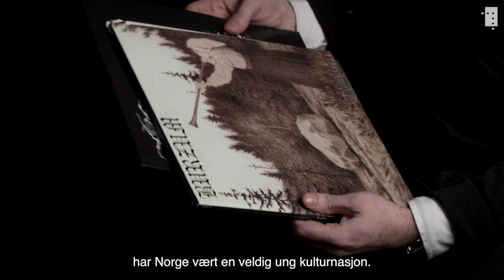Svartmetall – vår tids vekkerklokke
Svartmetallen vekker oss opp fra slummeren.

Sitter du litt for godt i godstolen foran tv-en? Synes du vi lever i en slumretilstand og trenger å bli røsket ut dvalen?

Da kan vårens satsing i Nasjonalbiblioteket være noe for deg. Gjennom arrangementer og utstillingen «Dårlig stemning» blir du bedre kjent med norsk svartmetall. Med ekstreme virkemidler skaper den et vrengebilde av mennesket så noe mer menneskelig kan tre fram.

Se hvordan svartmetallen er vår tids høylytte vekkerklokke i denne videoen, som er den første av tre deler.

Musikken i videoen er laget av av Lasse Marhaug & Runhild Gammelsæter og er fra albumet Higgs Boson.